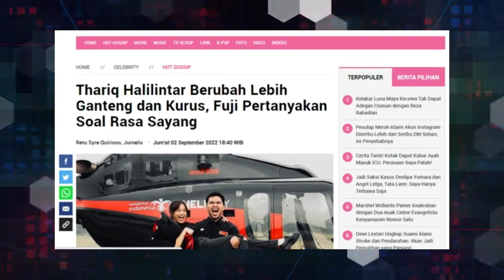Thariq Halilintar Berubah Lebih Ganteng dan Kurus, Fuji Pertanyakan Soal Rasa Sayang?